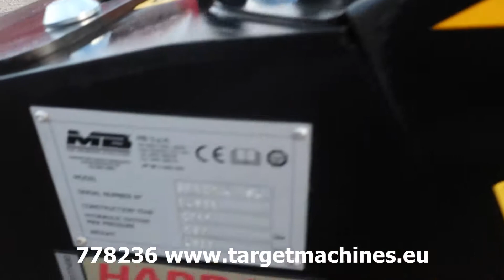778236 MB BF 120.4 S4 CRUSHER BUCKET CRUSHING 1200MM 2017 S14501 UNUSED TO FIT ≥ 30T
778236 MB BF 120.4 S4 CRUSHER BUCKET CRUSHING 1200MM 2017 S14501 UNUSED TO FIT ≥ 30T

The BF120.4 crusher bucket has been created
to satisfy specific requirements of crushing
in quarries, landfills and for all operations
regarding the recycling of aggregates.
It is a versatile and powerful machine which,
in the space of just a few years, has established
a strong presence in the sector of crushing in
large-scale urban and non-urban sites.

Excavator weight ≥ 30T.
Inlet opening 1205 x 540 mm.
Load Capacity 1,30 cbm.
Oil Flow rate 210l/min.
Oil Pressure 220 bar.
HARDOX in my body.
Made in Italy.
Serial number: S14501.
Year of manufacturing: 2017.
In unused condition.
May have some optical damage of storage/transport.
Weight: 4800KG.
CE Certified.
Size: 219cm length x 162cm width x 139cm height.
SOLD

We are closed on Saturday and Sunday.